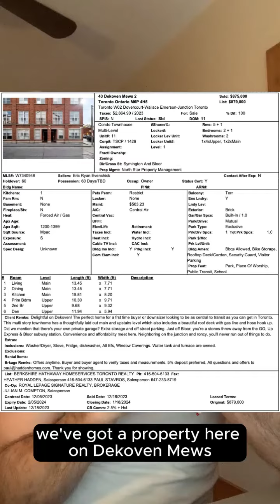Junction Triangle Market Update for January 2024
Your latest Market Update in Junction Triangle for January 2024. 📊